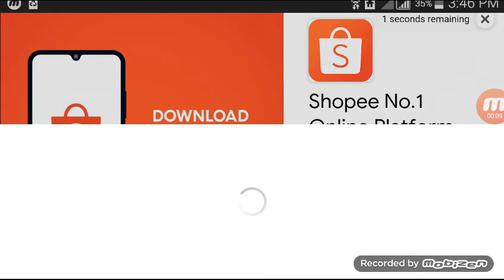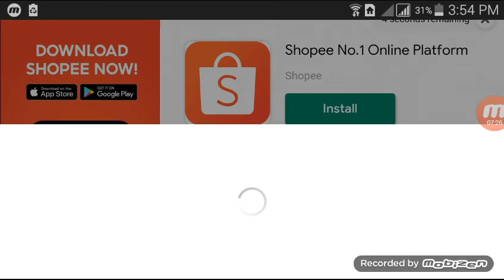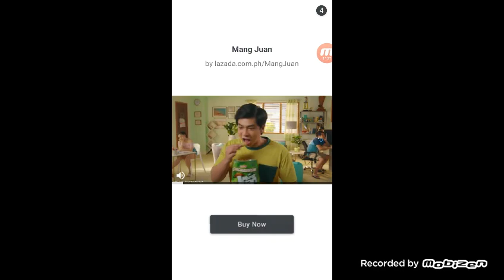Plants vs Zombies bonus games